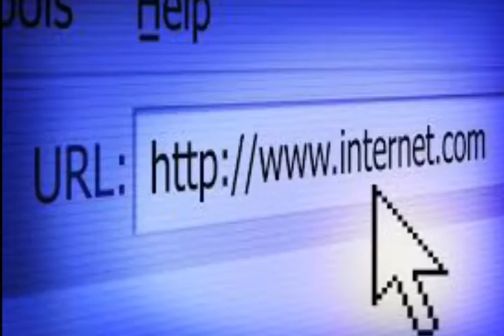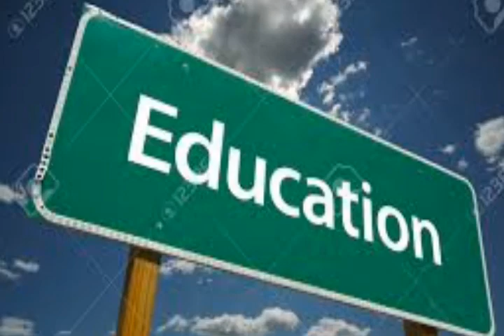10 important computer & internet '''FULL forms''' for '''short forms'''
It is very useful to all important competitive exams

  Important for your life